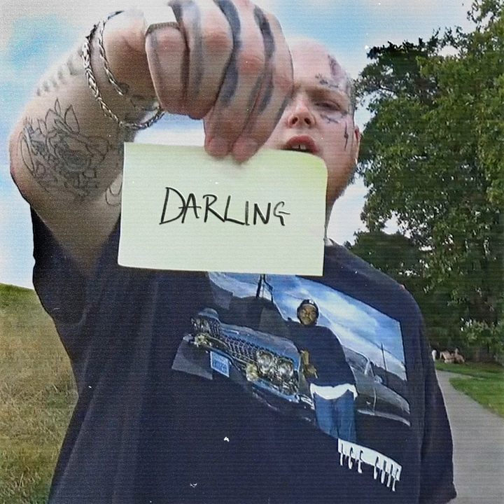Darling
Darling · Lewis Fitzgerald